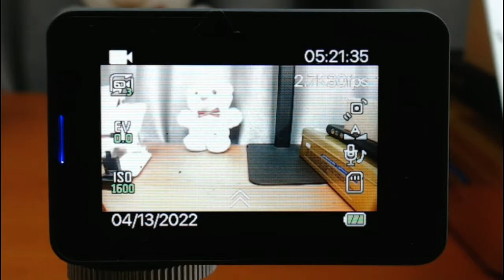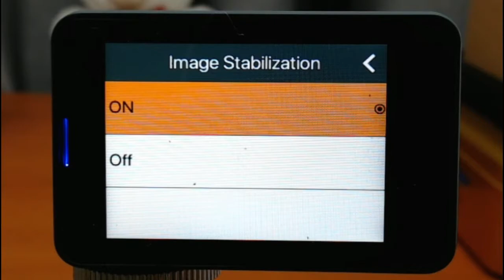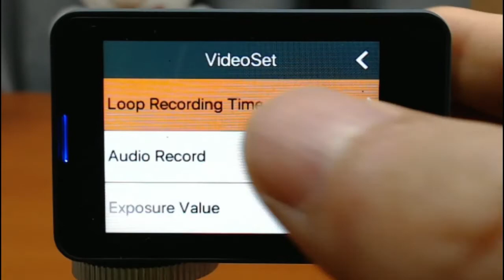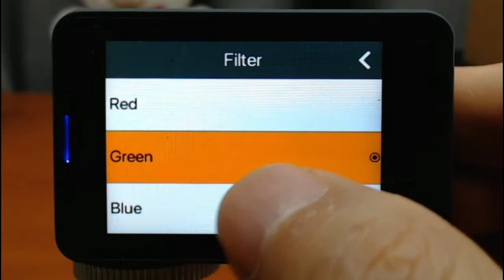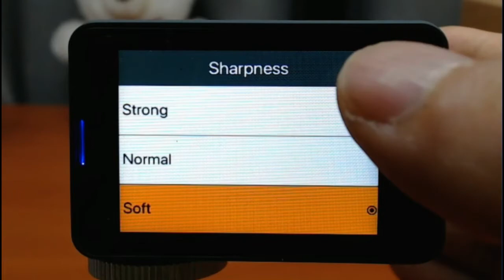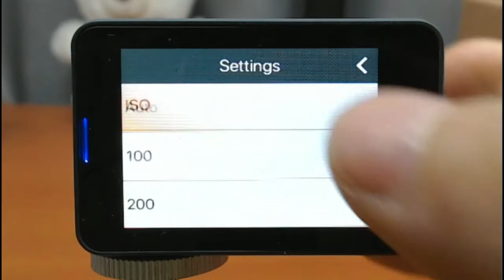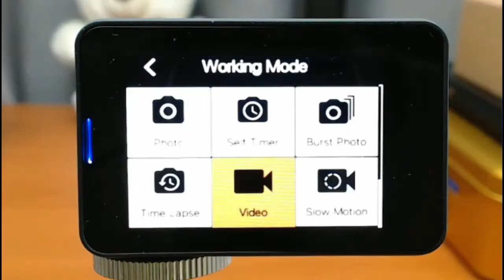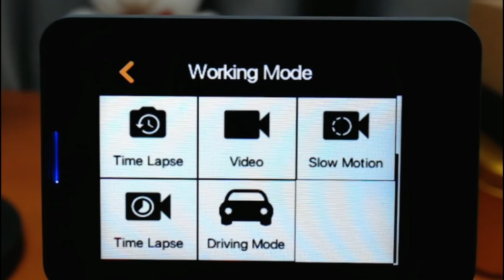GOPRO, 고프로 못지 않은 AKASO V50 Pro 액션캠. 이 영상 하나로 마스터! 하나도 빠짐없이 내장 기능 설명!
전영수TV - 이렇게 좋은 날에

v50 캠에 내장된 모든 기능에 대해 상세하게 모두 설명합니다. 이 영상 한번으로 이해하고나서 자유롭게 캠을 사용해서 최상의 화질 영상과 사진을 찍으시기 바랍니다.

* 업로드 : 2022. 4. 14 목.